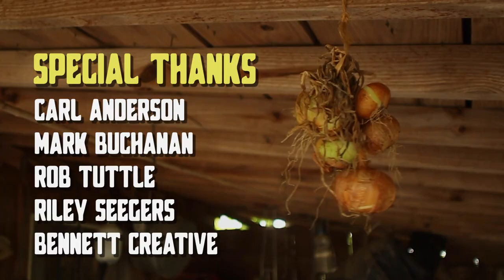Panola (Official Music Video)